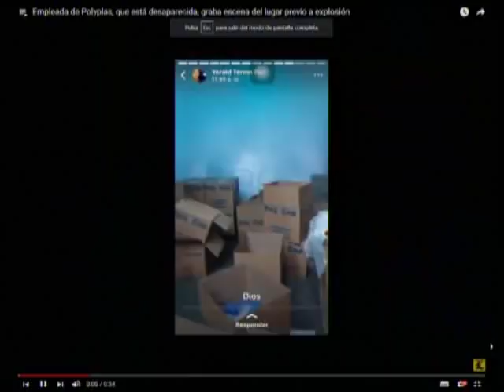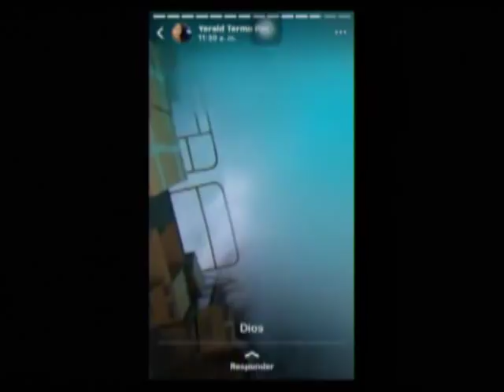Entrevista Marcos Barinas, Arquitecto Explosión en Villas Agrícolas.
Entrevista Marcos Barinas, Arquitecto
Explosión en Villas Agrícolas.

El Día 06 Diciembre 2018